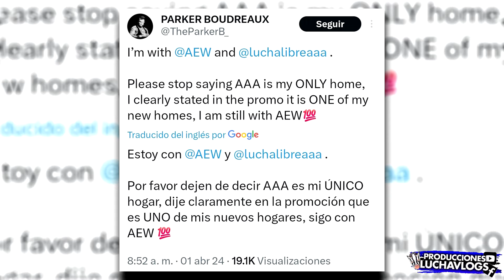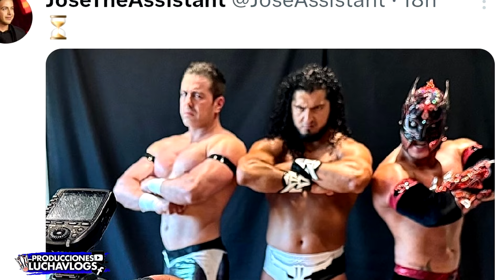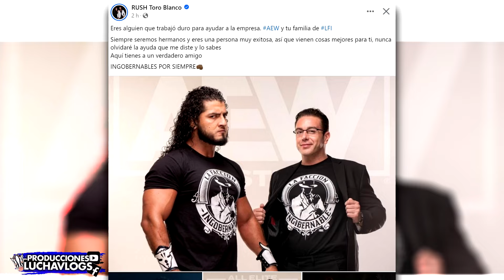¿AAA en PROBLEMAS por DESPIDOS de AEW?: Rush manda EMOTIVO mensaje "Hermano" INGOBERNABLE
- ¿AAA en PROBLEMAS por DESPIDOS de AEW?
- Rush manda EMOTIVO mensaje INGOBERNABLE José el Asistente
- Luchadores Mexicanos en RIESGO de ser también dejados en libertad
- Parker Boudreaux tenía permiso de Tony Khan para Triplemania